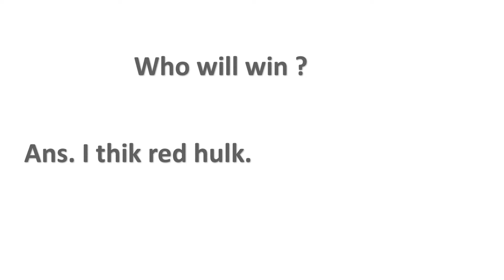Red Hulk vs Green Hulk in Hindi